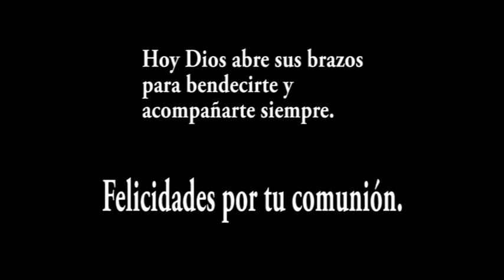Clip Camila Primera Comunion